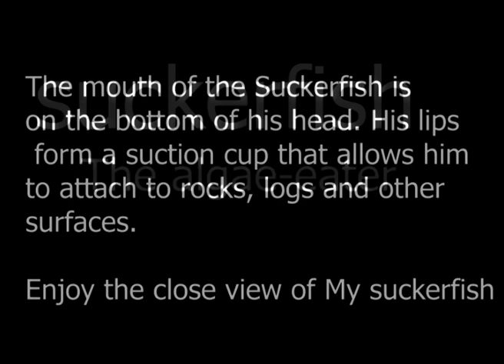Suckerfish ( The Algae - Eater )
Hypostomus plecostomus is the scientific name for the suckerfish
they  help in  keeping  the tank clear of algae and keep water quality high by cleaning up floating bits of food.
Enjoy the  fascinating way of sucking food...